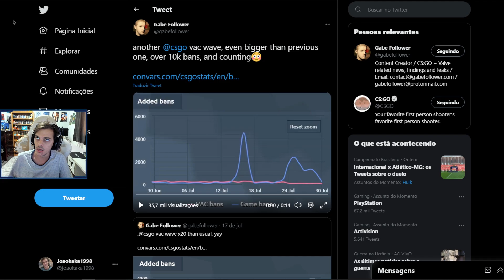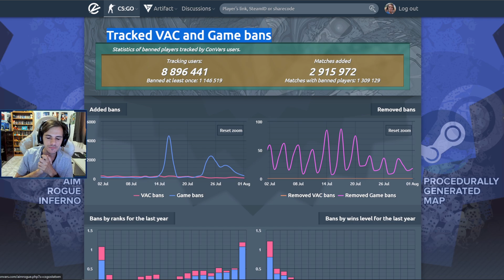2ª Grande BAN WAVE seguida no CS:GO (Limpeza geral nos cheaters)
Galera nesse vídeo eu mostro para vocês sobre a nova onda de banimento no CS:GO agora em 2022, espero que gostem.